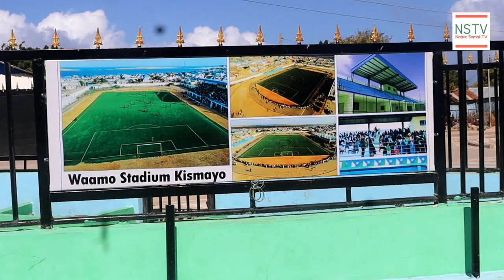nin shaki loo xirey ayaa u mahadceliyey Nawadoonkiisa kadib narkii Xabsiga laga soo saarey